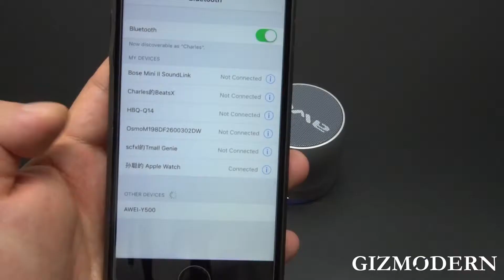Wired & Wireless Speaker in Smooth Curve and Smooth Sound